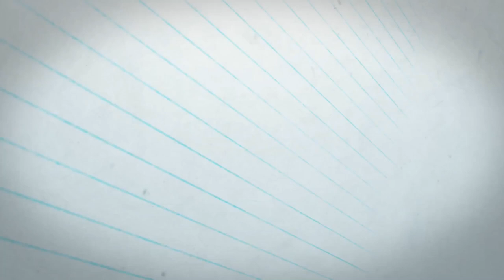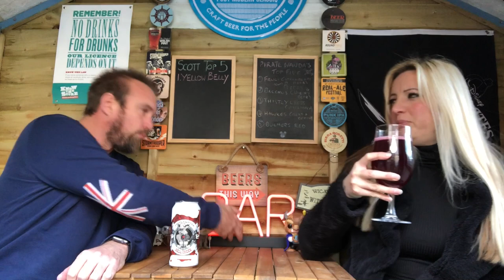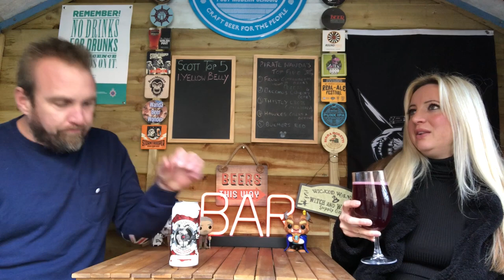Staggeringly Good | Prize Fighter Of Hell Creek | Champagne & Aronia Berry Saison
This week on Wanda Beer Wonder we are showcasing our local brewery. Staggeringly Good out of Portsmouth.

We have two youtube premiers this week from this superb brewery.

First we go for their brilliantly named and designed PRIZE FIGHTER OF HELL CREEK. A champagne and Aronia Berry Saison. Coming in at an almost sessionable 8.4% ABV.

As with all beers from this brewery I’m expecting good things.

I’ve looked up what an Aronia Berry is. Still not a clue. “Choke Berry” in America. Means nothing to me. Super food apparently. Who knows.

Champagne Saison promises dryness in abundance.

Is it sweet? Tart? Good or bad?

And of course will the ever lovely Wanda like it? Or chuck it back with the berries that can kill you 😂😂